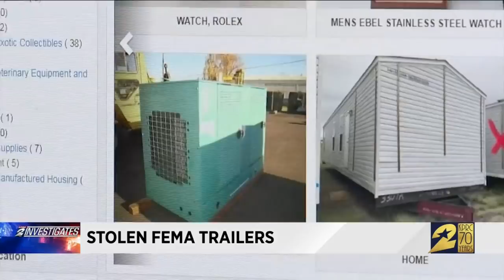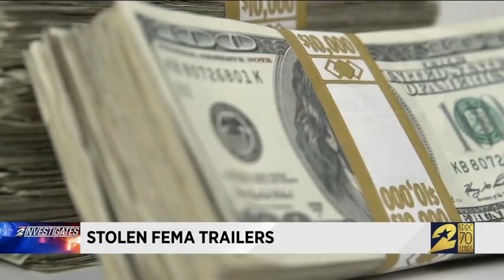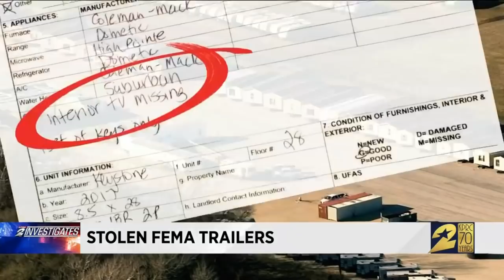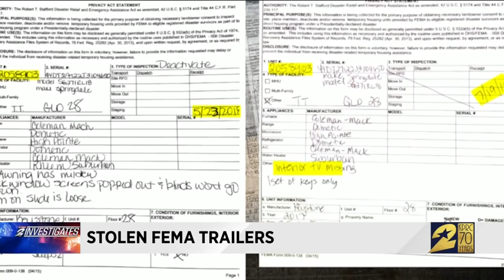Stolen FEMA trailers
Since early February, Channel 2 Investigates has reported on the Federal Emergency Management Agency selling disaster relief housing, including manufactured housing units as well as travel trailers. The investigation exposed FEMA auctioning off manufactured housing units built in 2017 and 2018 at a fraction of what the feds paid for post-Hurricane Harvey.